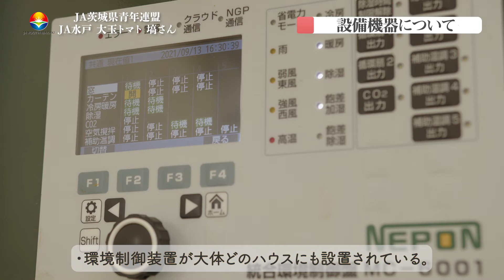JA茨城県青年連盟 盟友圃場相互視察2021 ①JA水戸青年部（大玉トマト）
JA茨城県青年連盟は、茨城県内の青年農家の資質向上および交流を図るため、活動を行っています。
新型コロナウイルスの感染拡大により、思うような活動ができない状況が続いていましたが、令和３年度は、学習のため圃場視察動画を作成しました。
本連盟以外のみなさまにも、この動画をぜひご視聴いただき、農業生産の現場視察を体験していただければと思います。

第一弾は、ＪＡ水戸青年部 塙 正樹さんの「大玉トマト生産」です。
塙さんは、「大玉トマト」を周年栽培しており、ＪＡを通じて生協・スーパー・直売所などに出荷しています。
動画の収録は夏でしたが、消費者の食卓においしく、健康に良いトマトをお届けするため、春夏秋冬、日々努力を重ねています。

【JA茨城県青年連盟 盟友圃場相互視察2021】